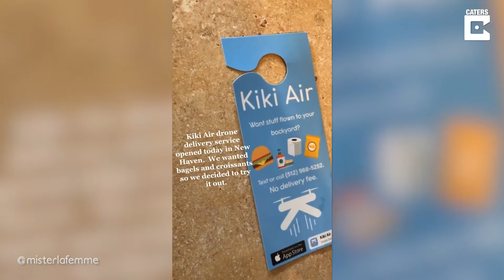People Try Out New Drone Delivery Service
ID: 3364076

MANDATORY ONSCREEN CREDIT - @misterlafemme

This new app allows people to enjoy take-out food without breaking social distancing rules thanks to food delivery via drone.

The service is available in New Haven, Connecticut where Mister Lefemme ordered breakfast on April 5.

The drone was able to locate the area where the bagels and croissants were to be delivered to but there were still some teething problems as the drone crashed.

Not to worry the food was delivered safely albeit a bit flattened but Mister has said that he will trying the service again.